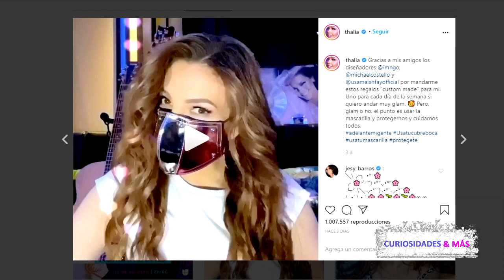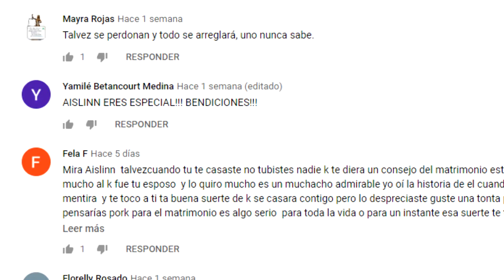LOS COSTOSOS CUBREBOCAS DE THALÍA CAUSAN POLÉMICA